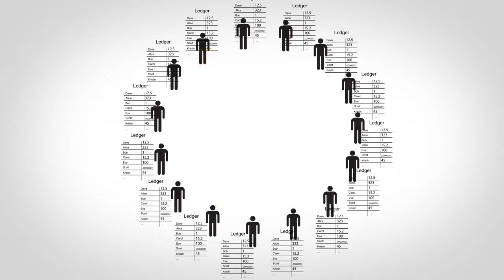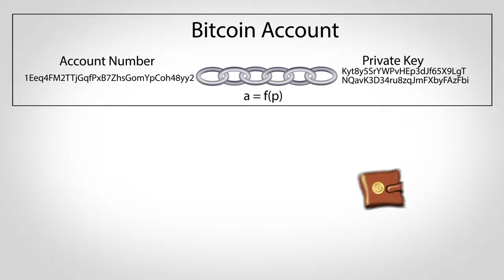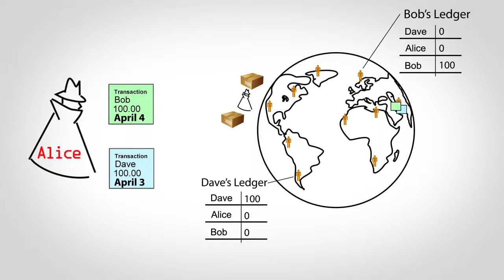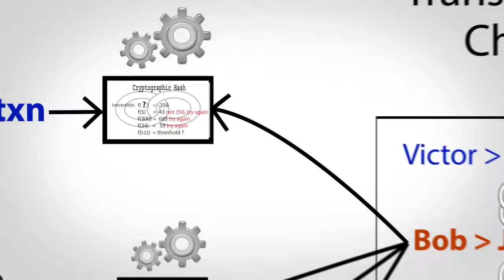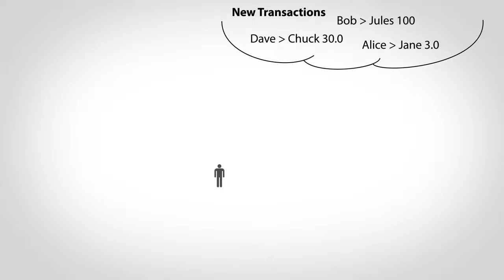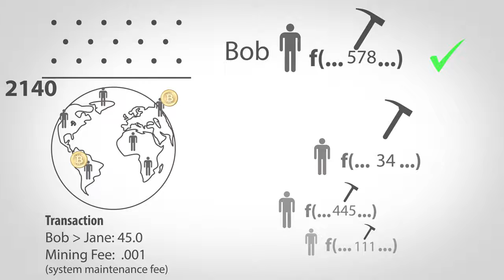How Bitcoin Works in 5 Minutes